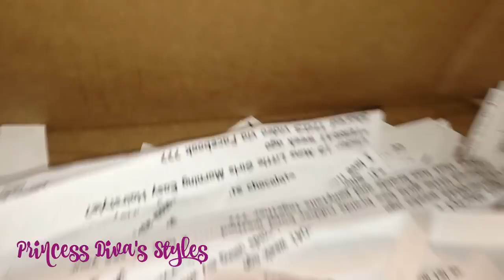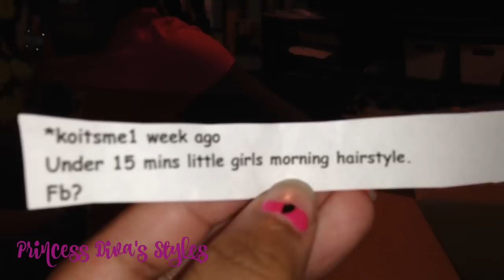Little Girls | Natural Hair | Old Style New Look | Giveaway Winner | Spring Pic Day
Cute simple Hair styles for kids!